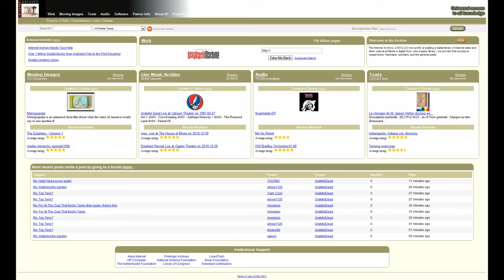Episode 5: Monopoly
Can the monopoly withstand the scrutiny of cyberpunk surrealism?